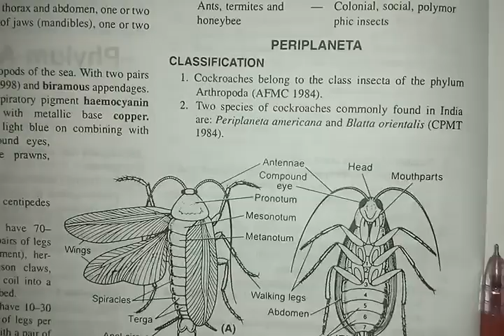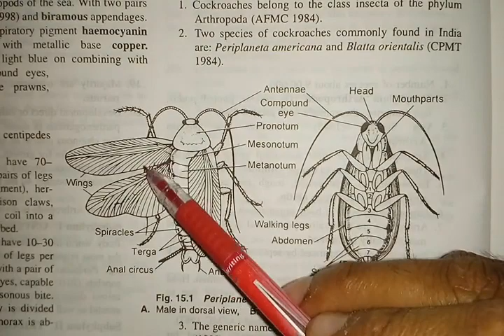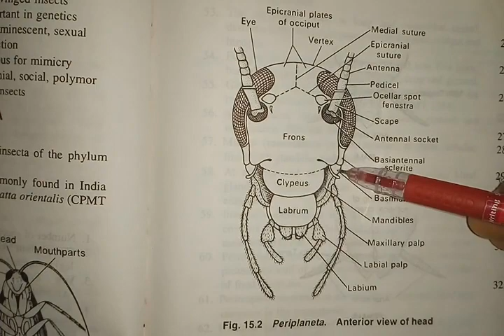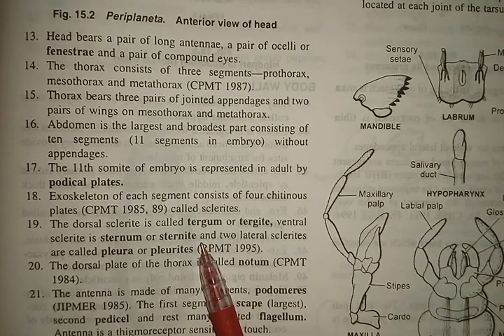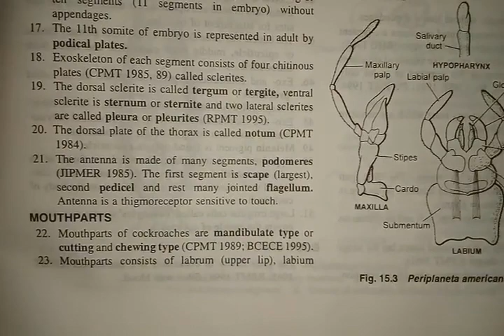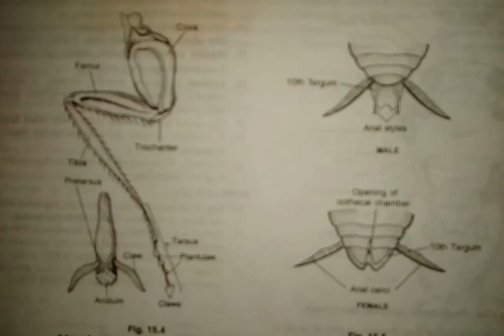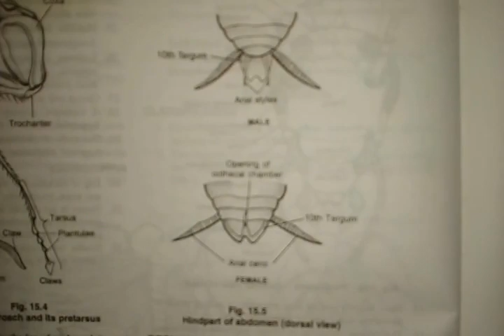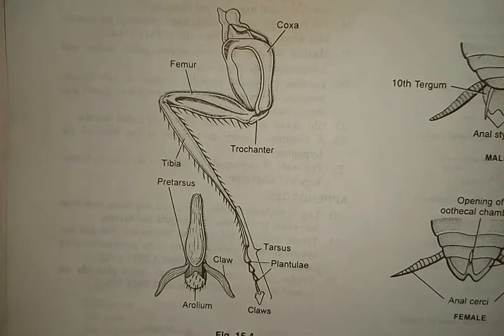Morphology of Cockroach-Part-17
काॅकरोच की बाह्य आकारिकी-Morphology of Cockroach-Part-17
Morphology of Cockroach